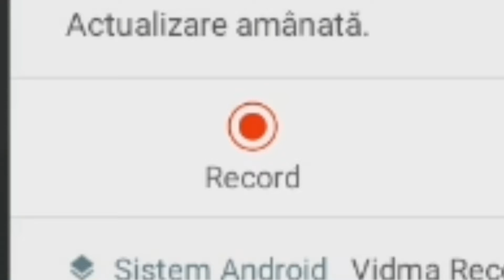tower of hell experience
asta e o descriere :)